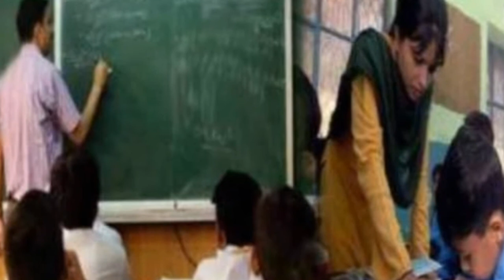Winter vacations in Punjab schools increase/punjab schools ki chuttiyan bhi bath gaen.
Punjab schools ki chuttiyan bhi bath gaen, winter vacation in Punjab, sardi ki chhutiyan, winter vacation in Punjab schools Pakistan, please subscribe  our YouTube channel Rmi 45 watch more informative and educational videos

punjab school of law,
punjab school of sciences daska,
punjab school of science barila sharif,
punjab school information